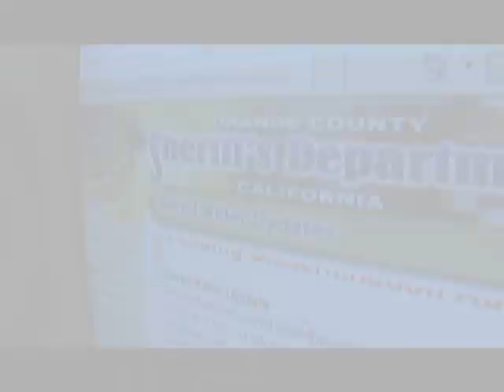For Groceries - Brant Logan Hansen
Open-scene for directing class... for all ya'll that even know what an open scene is.